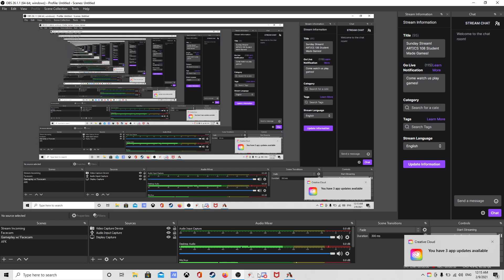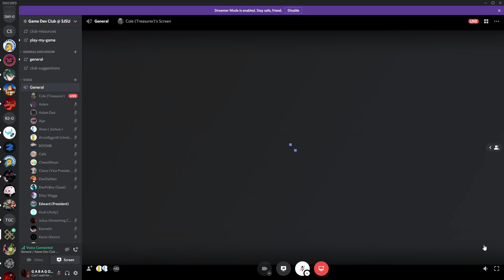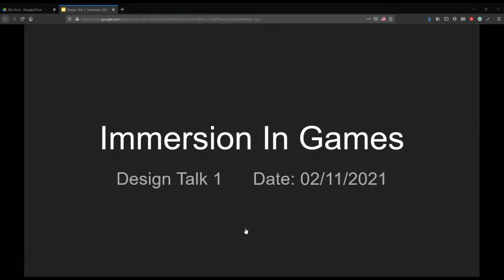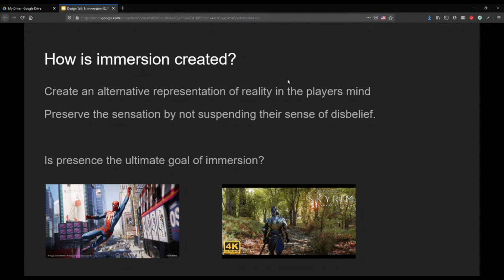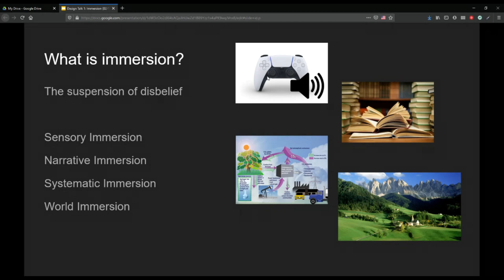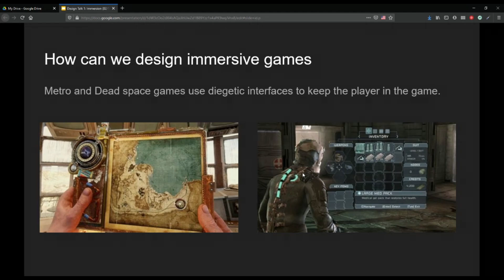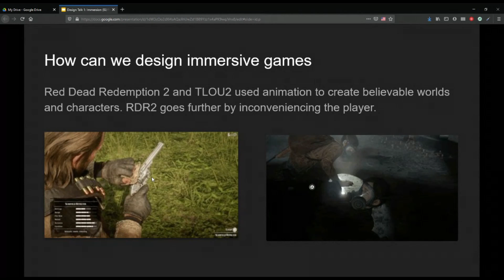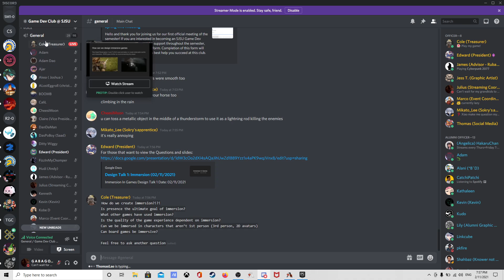[02/09/2021] - Club Meeting - Immersion Talk!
The officers of the Game Dev Club give a presentation on how games can immerse players and how it can be done.